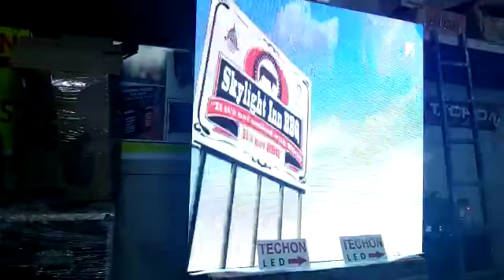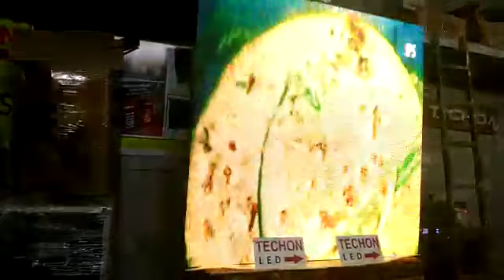Techon P4 Indoor Led Display Screen Manufacturers @ 8284900872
The Techon indoor LED Display screen is manufactured using the highest quality LED components, which offer stunning brightness, contrast and color reproduction. The indoor LED Display screens are available with the following pixel pitch options:
P3mm, P4mm, P5mm, P6mm,
The smaller the pixel pitch (the distance between each pixel) the higher the resolution and the nearby viewer can stand on the screen. Each of our indoor LED Display screens are sent in the module format, allowing you to create any size screen. Front or rear service access options are available on the basis of your installation.

Our Major Clients :  NTPC , Hotel Redisson Blu , Hotel Hyatt , Dhaka Police, Indian Army

Our Product Portfolio inclusive :
G. Indoor Led Display
H. Outdoor Led Display Screen